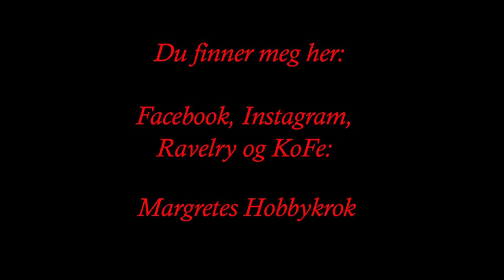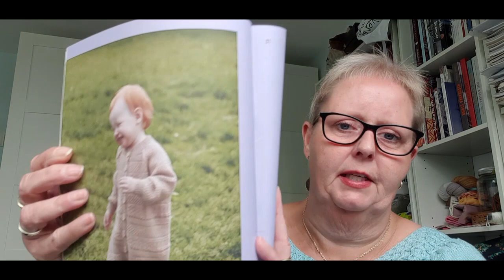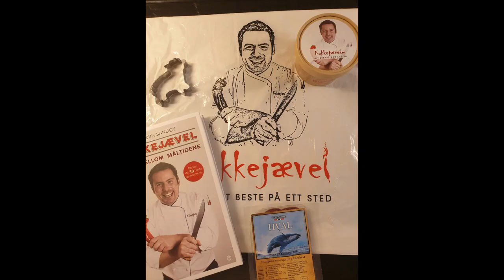Episode 55 Ferietid